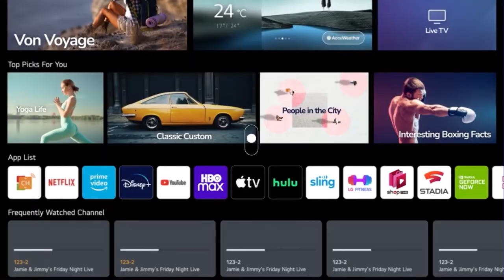tv uhd 06 3 my profile desktop